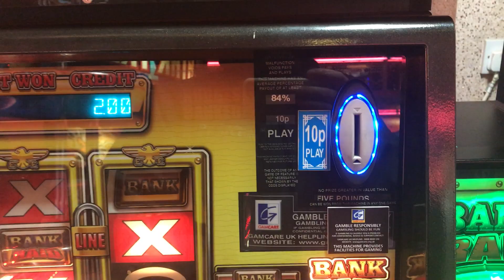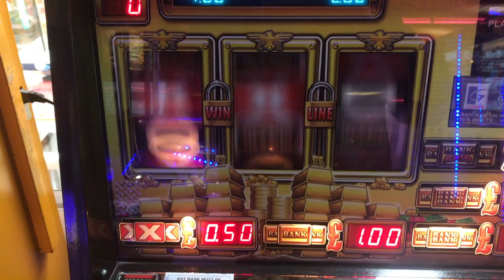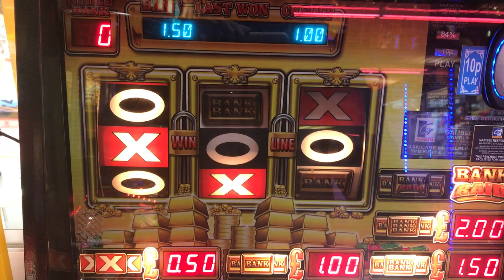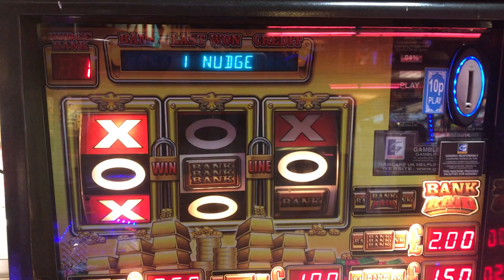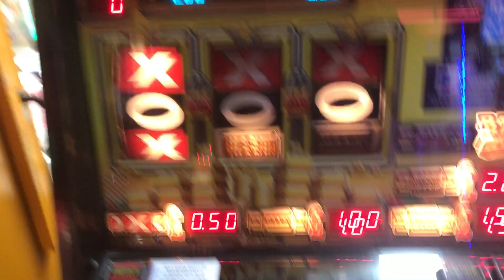Bank Raid "Fruit machine" £5 challenge.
Located at The Stade E.Sussex.

Starting to go off this machine a little, in the nosey environment the sound alerts to holds are not easy to hear, cheeky buggas not having light up buttons, is this fair to take the advantage away from the player like that. but not a total waste of money tonight

Comment below about nudges and holds, I cant say I'm upto date with the modern machines, so point out where I go wrong perhaps and how I could of made better choices

If you liked the clip smash the thumbs up button.